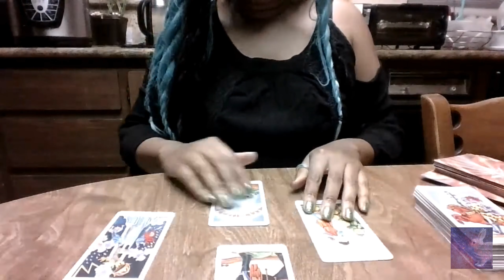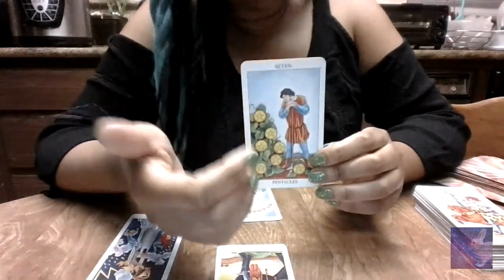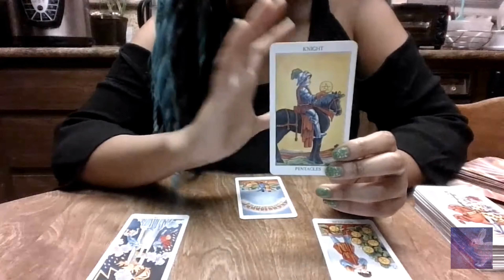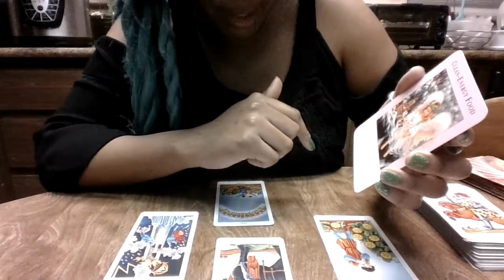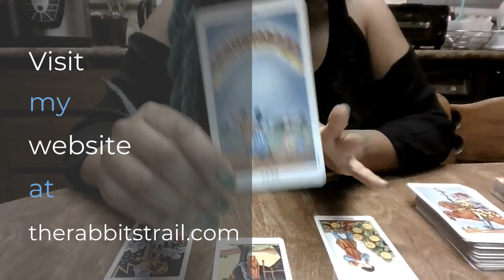"Get the bag culture is blocking your real bag..." | Thriving or Surviving Tarot Reading